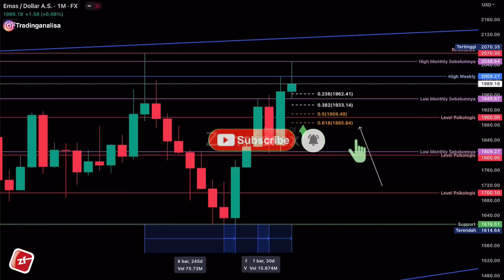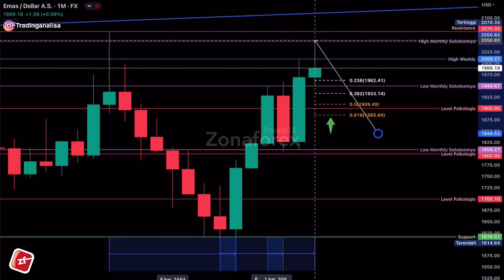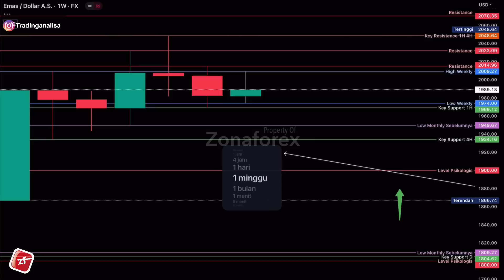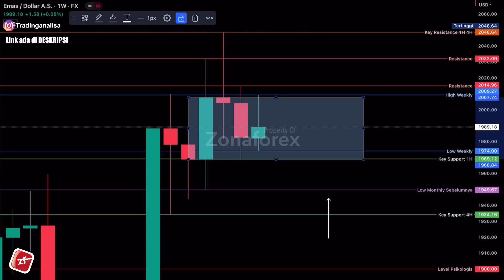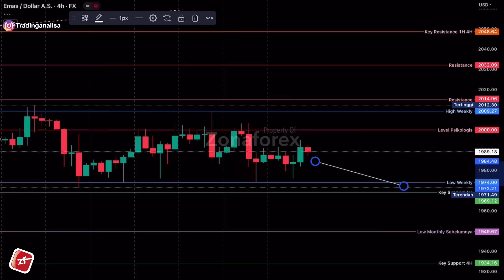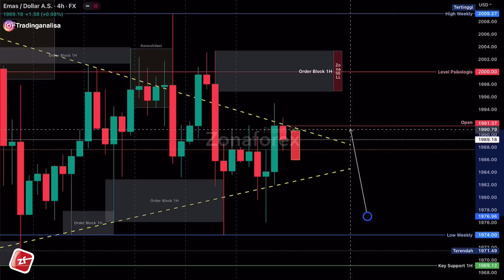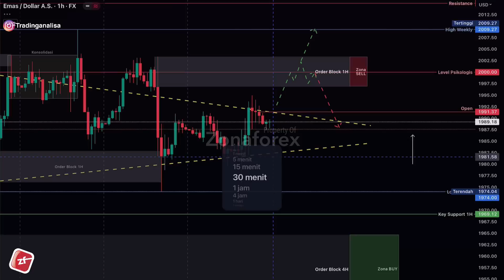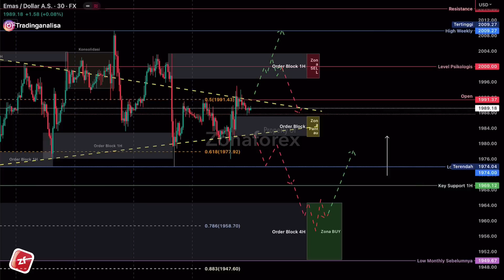Weekly Analisa Teknikal XAUUSD hari ini‼️Daily Forecast, tgl 01 - 05 Mei 23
Mengenai weekly Analisa teknikal XAUUSD hari ini, menyangkup pembahasan mengenai Trading forex , analisa teknikal , analisa fundamental , psikologi trading , money manajemen trading , manajemen resiko trading , dan news NFP malam ini , semoga apa yg di sampaikan Channel Zona forex bermanfaat buat teman teman semua.

Terimakasih